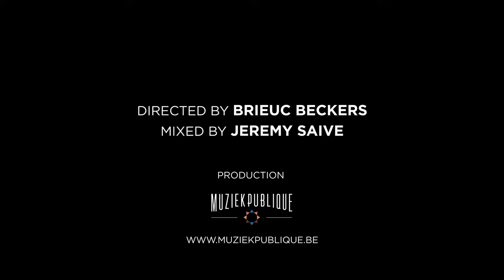Tamala 'Tolof Tolof' : Bao Sissoko (kora), Mola Sylla (vocals), Wouter Vandenabeele (violin)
Composition and lyrics: Mola Sylla
Arrangement: Tamala

Directed by : Brieuc Beckers
Mixed : Jérémy Saive
Lights : Mathieu Alexandre

ENG/ In Senegal, many young minors find themselves forced to beg in the streets or risk being physically abused by their Koranic master, also known as a marabout. Initially entrusted by their families to Koranic schools in order to receive a religious education, some marabouts set up a lucrative business using alms, one of the five pillars of Islam, for personal enrichment. Despite public recognition of this kind of practice and the Senegalese authorities' desire to put an end to forced begging and abuse, it is still the daily life of many children, known as talibés. The song Tolof Tolof which means "he who lives in misery" is a call for the removal from the streets of these young children, whose lives are endangered every day by these so-called marabouts.

FR/ Au Sénégal, de nombreux jeunes mineurs se retrouvent obligés de mendier dans les rues sous peine de se faire physiquement violenter par leur maître coranique, aussi appelé marabout. Initialement confiés par leur famille à des écoles coraniques afin de recevoir un enseignement religieux, certains marabouts mettent en place un commerce lucratif instrumentalisant l’aumône, un des cinq piliers de l’islam, à des fins d’enrichissement personnel. Malgré une reconnaissance publique de ce genre de pratiques et un souhait des autorités sénégalaises de mettre fin à la mendicité forcée et aux abus, c’est aujourd’hui encore le quotidien de nombreux enfants, appelés : talibés. Le morceau Tolof Tolof qui veut dire « celui qui vit dans la misère » est un appel au retrait des rues de ces jeunes enfants, dont la vie est mise en danger chaque jour par ces prétendus marabouts.

NL/ In Senegal worden veel jonge minderjarigen gedwongen op straat te bedelen op straffe van fysiek misbruik door hun koranmeester, ook wel marabout genoemd. Aanvankelijk worden ze door hun families toevertrouwd aan Koranscholen om religieus onderwijs te ontvangen maar sommige marabouts richtten een lucratieve handel op rond het aalmoes, een van de vijf pijlers van de islam. Ondanks de publieke afkeuring van dit soort praktijken en de wens van de Senegalese autoriteiten om een einde te maken aan het gedwongen bedelen en misbruik, behoort het nog steeds het dagelijkse leven van veel kinderen, genaamd: talibés. Het nummer Tolof Tolof wat 'hij die in ellende leeft' betekent, is een oproep deze jonge kinderen, wiens leven elke dag in gevaar wordt gebracht door deze zogenaamde marabouts, van straat te krijgen.

Musicians :
Bao Sissoko - Kora
Mola Sylla - Vocals, likembe
Wouter Vandenabeele - Violin

Label
label [at] muziekpublique.be

Booking
FR/ENG : kenza [at] muziekpublique.be
NL : louise [at] muziekpublique.be